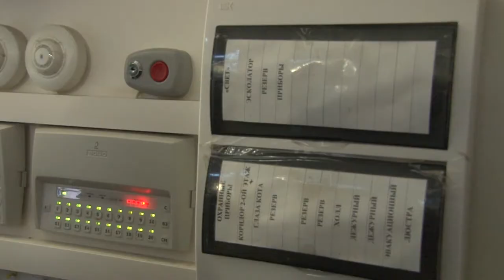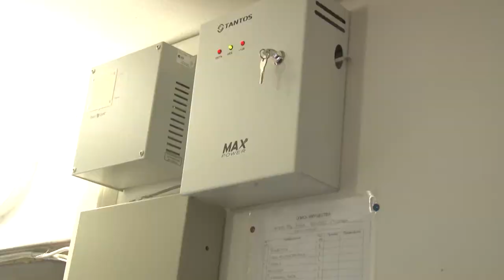Учения в ТЦ "Алиса" в Анапе